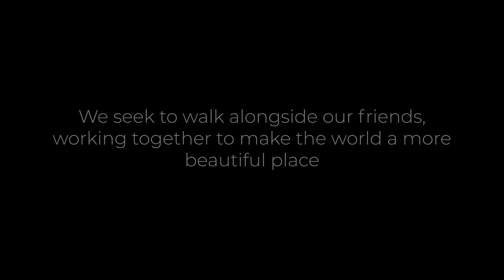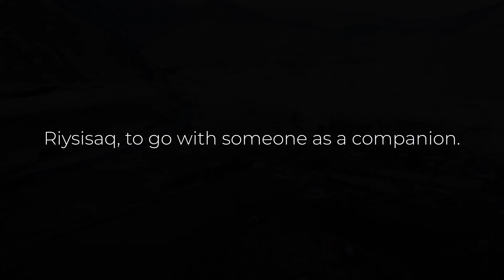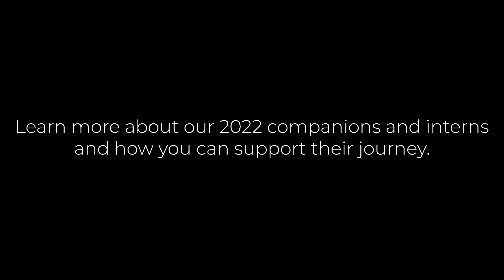Quispicanchi Project Companion Video